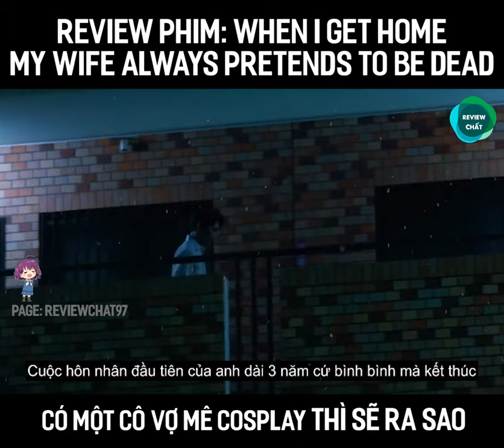Review phim WHEN I GET HOME MY WIFE ALWAYS PRETENDS TO BE DEAD | Bà Hàng Xóm TV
Khi Tôi Về Nhà, Vợ Tôi Luôn Giả Vờ Chết chứng minh phim Nhật có thể kì dị và hài hước đến mức nào.
nội dung chính Ra mắt tại thị trường Hàn Quốc vào đầu năm 2020, When I Get Home, My Wife Always Pretends to be Dead nhận được khá nhiều sự quan tâm từ khán giả. Với nội dung sáng tạo và khá hài hước, phim được đánh giá cao và xuất sắc dành được một số thành công nhất định. Ngoài ra, diễn xuất tốt và toàn diện của một số diễn viên chính như Nana Eikura, Ken Yasuda, Ryohei Otani, Sumika Nono hay Kazuyuki Asano đã góp công không nhỏ tới thành công của tác phẩm. Phim có tên tiếng việt là Khi Tôi Về Nhà Vợ Tôi Luôn Giả Vờ Chết, do đạo diễn Toshio Lee chỉ đạo sản xuất, nội dung xoay quanh câu chuyện hôn nhân gia đình đáng yêu nhưng cũng không thiếu phần “kinh dị” giữa người đàn ông tên Jun và cô vợ đặc biệt Chie Kagami. Trong một lần đi công tác, anh quen Chie và 2 người yêu nhau. Không lâu sau, cả 2 quyết định trở về Tokyo kết hôn và bắt đầu cuộc sống mới đơn giản nhưng hạnh phúc.
Thời lượng: 115 phút
Quốc gia:Nhật Bản
Năm: 2020
Thể loại: 2020, Nhật Bản, Phim Gia Đình, Phim Lẻ, Tâm Lý Tình cảm, Tất cả Phim